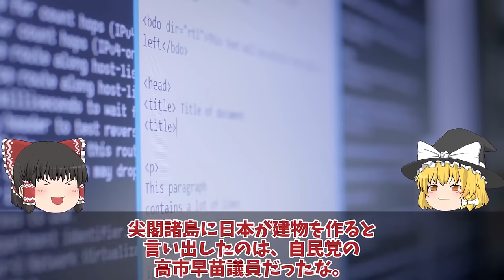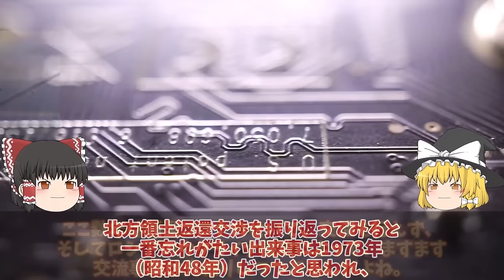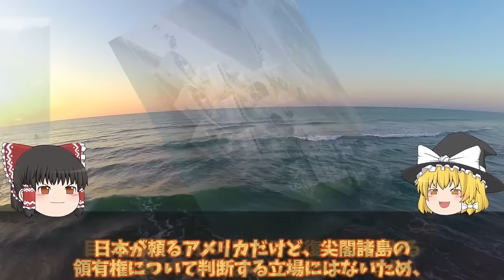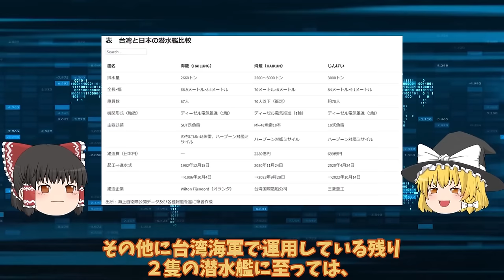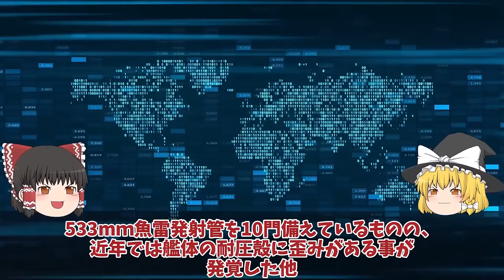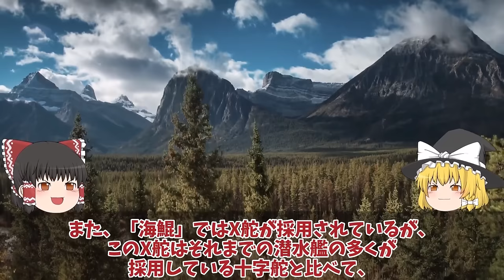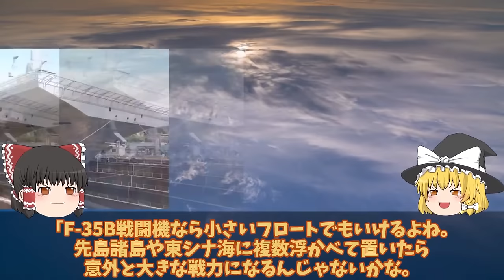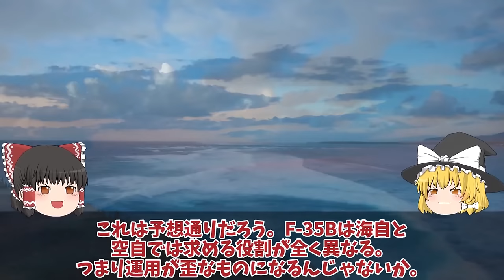【ゆっくり解説・軍事News】自衛隊最強スペシャル 尖閣諸島に変化が巨大建造物で実効支配、国家安全保障戦略を転換か！北方領土のときと同じではない？【スペシャル・特集】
自衛隊最強スペシャル 尖閣諸島に変化が巨大建造物で実効支配、国家安全保障戦略を転換か！北方領土のときと同じではない？【スペシャル・特集】

1尖閣諸島に変化が巨大建造物で実効支配、国家安全保障戦略を転換か！北方領土のときと同じではない？

2台湾の歴史的瞬間自国開発潜水艦日本関与か！「海鯤」進水で蔡英文総統が語る最新鋭潜水艦誕生秘話に中国恐れる？

3防衛省本気でF35B戦闘機はしけ計画始動STOVL用バージ衝撃的な能力に革命的！浮橋バージ計画に新戦術に国連恐れる？